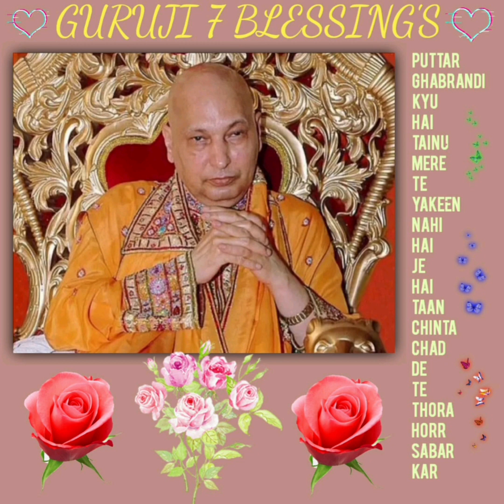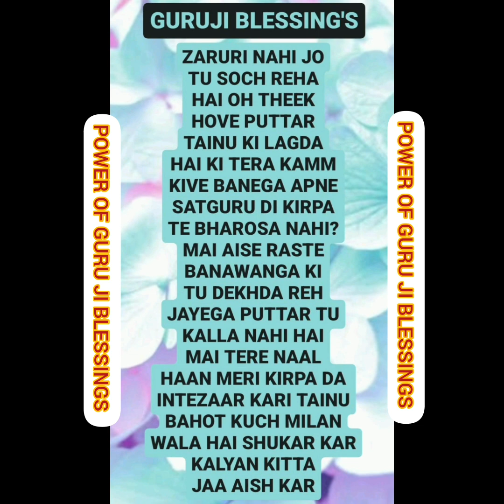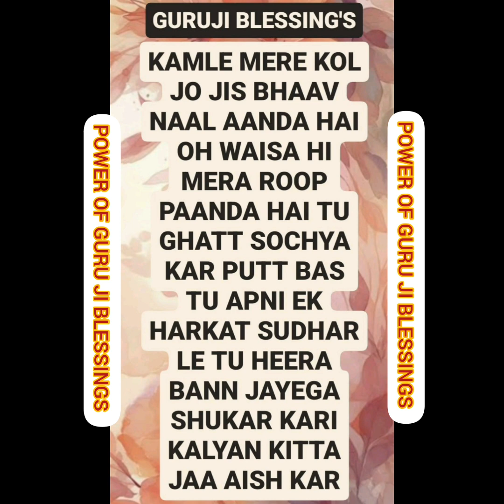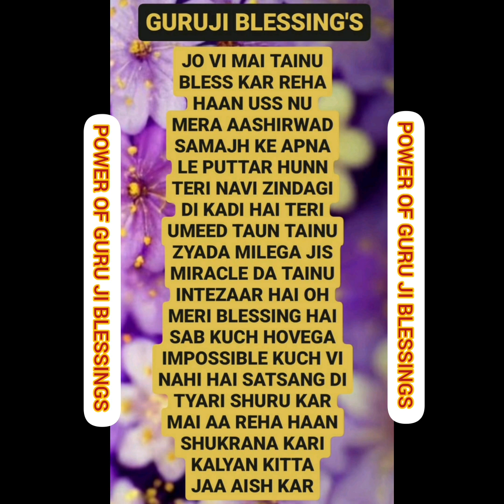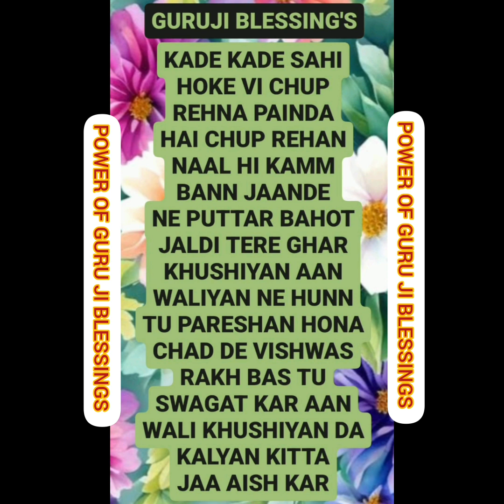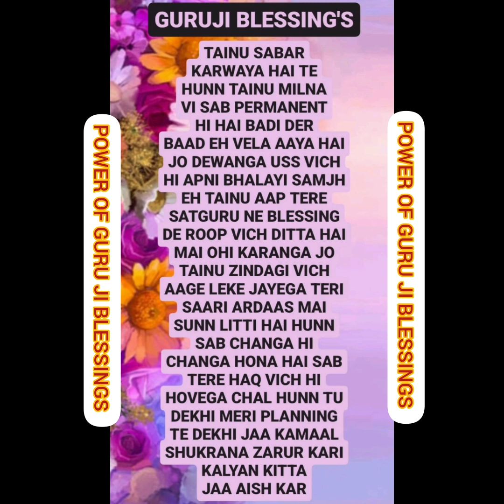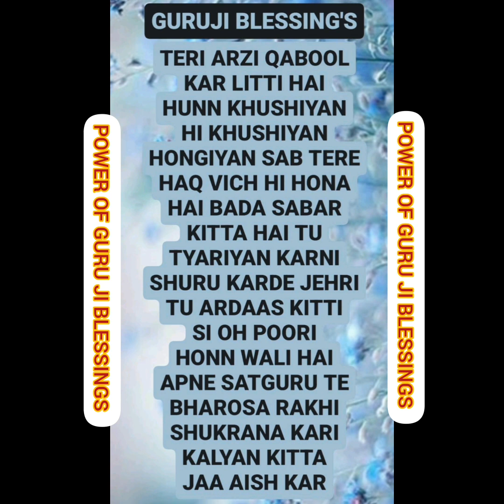GURU JI 7 (SEVEN) BLESSING'S @Guruji Bade Mandir @GuruJi - World of Blessings